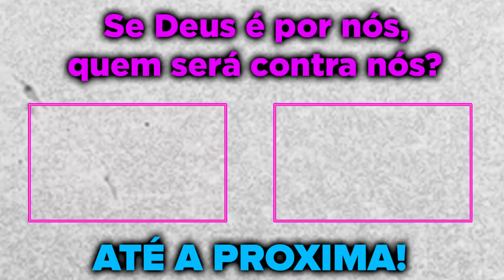BOCA DE 09 DESRESPEITOU RACHA NA FRENTE DE TODO MUNDO E RACHA M4TOU ELE 😱 (GTA RP)